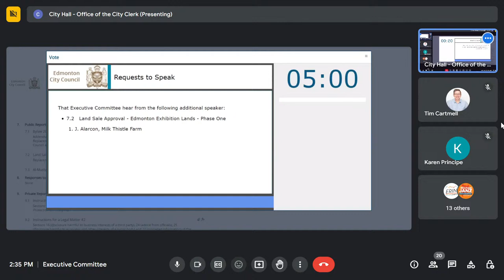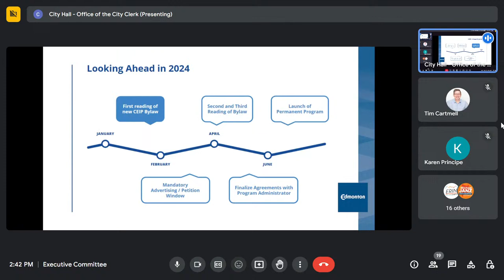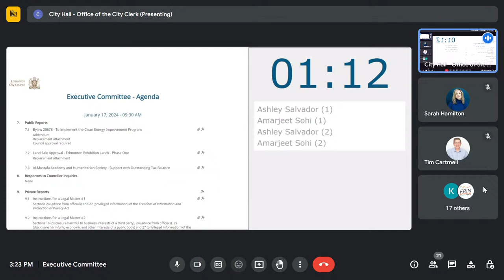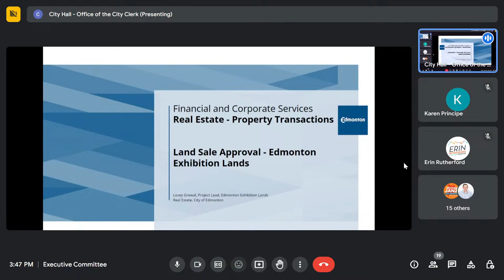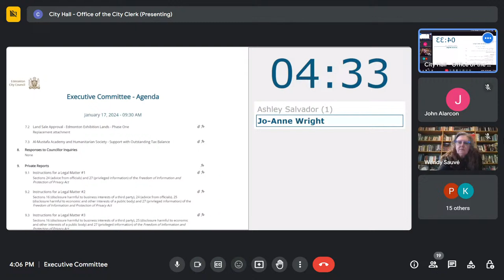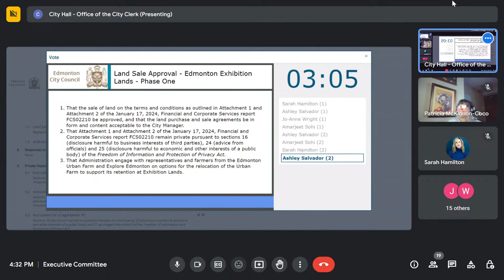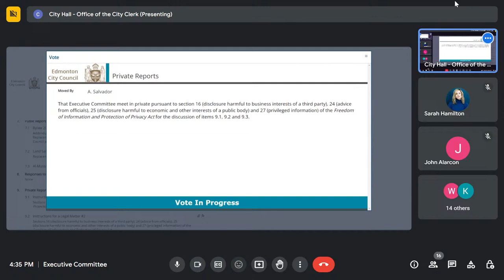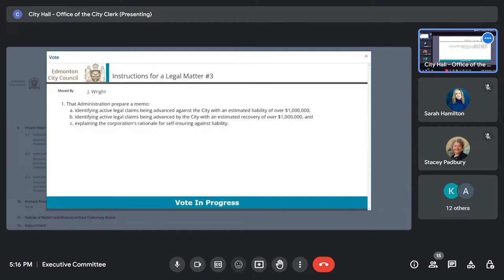January 17, 2024 - Executive Committee (Continuation)